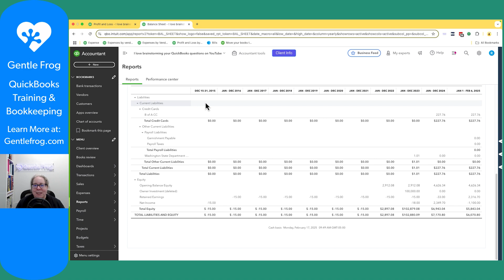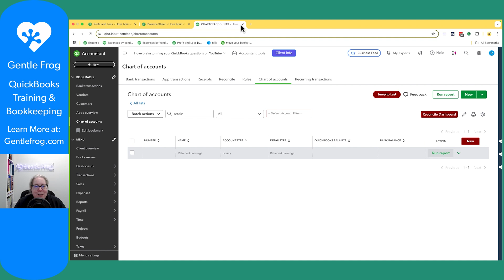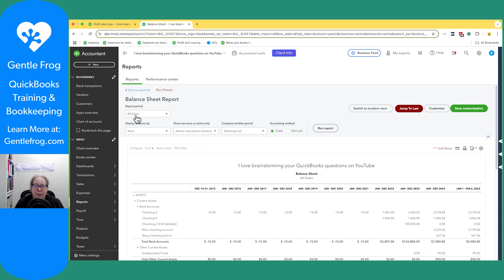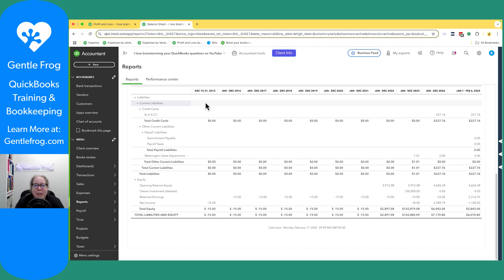Understanding Retained Earnings in QuickBooks Online – How It Works & Where to Find It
What exactly are retained earnings in QuickBooks Online? If you've ever wondered how QuickBooks calculates and tracks retained earnings, this video breaks it down in simple terms!

What You’ll Learn:
✅ What retained earnings represent in QuickBooks Online
✅ How QuickBooks automatically calculates and updates retained earnings
✅ Why retained earnings don’t have a transaction register like other accounts
✅ How net income flows from the Profit & Loss report to the Balance Sheet
✅ Why you don’t need to manually adjust retained earnings (and why you shouldn’t!)

Retained earnings reflect the cumulative net income or loss over time. Whether you're a business owner, bookkeeper, or accountant, this video gives you a clear and practical explanation.

📢 Got Questions? Drop them in the comments! Need personalized help?

Timestamps
00:00 - Intro
00:20 - Simple explanation
00:58 - Retained Earnings on the Balance Sheet
01:17 - Retained Earnings on the CoA
01:54 - Retained Earnings over time
04:07 - What happens in QBO
04:36 - Outro